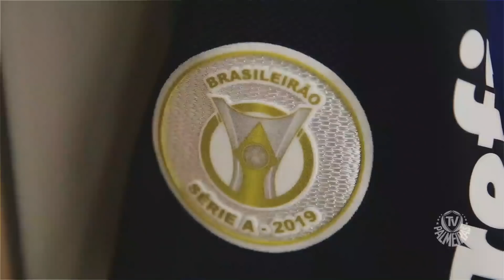A HISTÓRIA DO JOGO: PALMEIRAS 4 x 0 FORTALEZA - BASTIDORES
Os bastidores da goleada do Palmeiras sobre o Fortaleza, pela primeira rodada do Campeonato Brasileiro2019.

Clique e assine agora mesmo o Esporte Interativo Plus